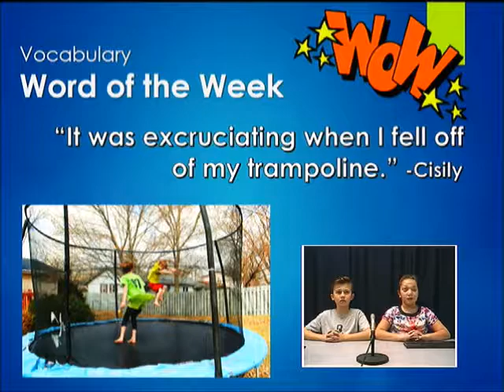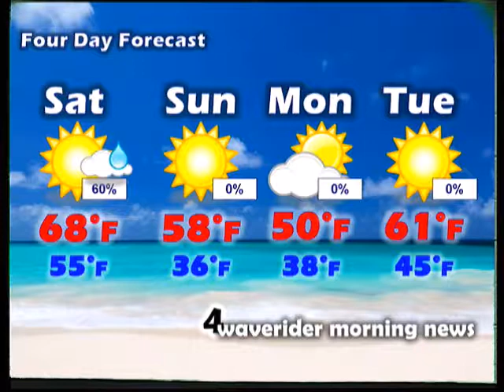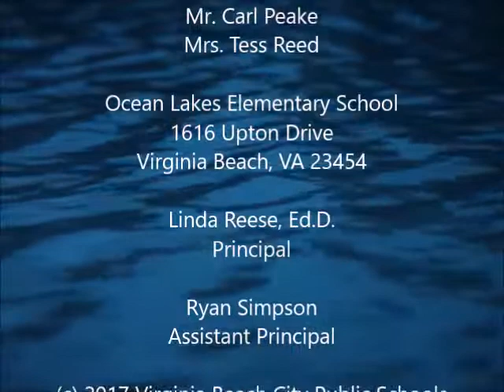Waverider Morning News - Friday, November 17, 2017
Morning announcements for Ocean Lakes Elementary School in Virginia Beach, Virginia. Turkey BINGO Tonight; Final Mile Registration; Candy Jar Contest; Canned Food Drive; Word of the Week - Excruciating; Birthdays; Weather.